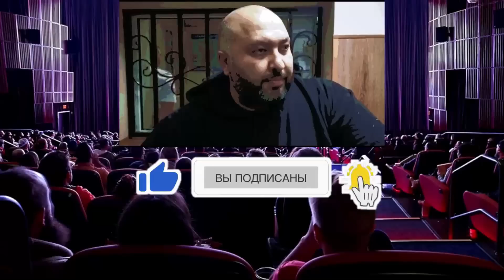Вор «в законе» Толик Ногинский задержан с герычем в Минводах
Лучшая благодарность для нас - твой лайк, репост и комментарий под видео.
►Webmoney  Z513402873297